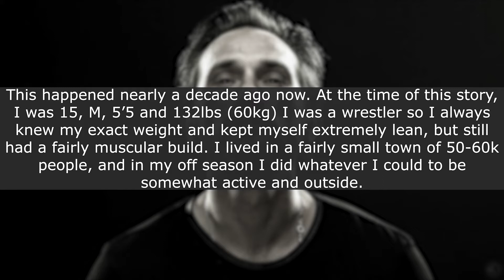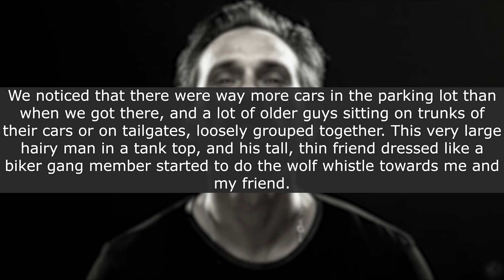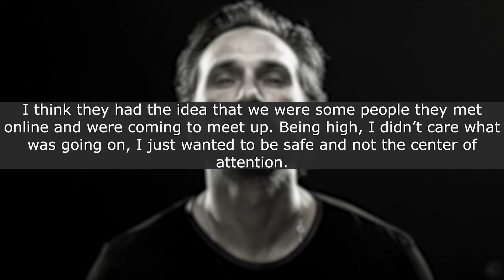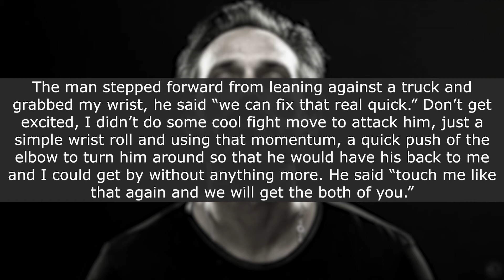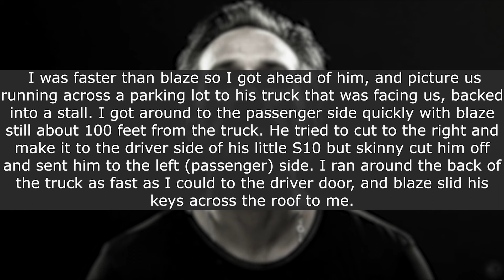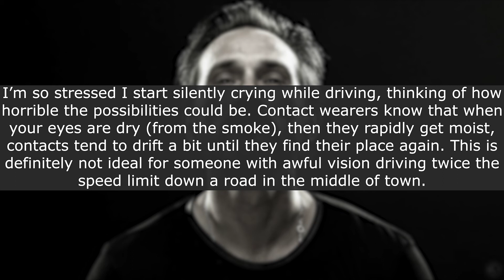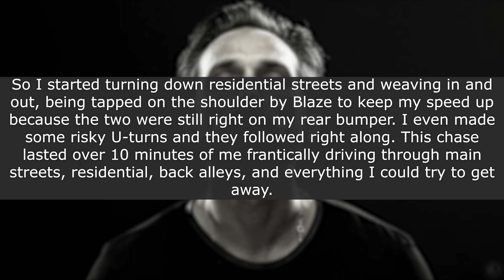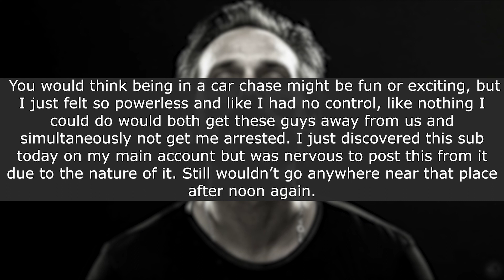Attracting the wrong people on the parking lot! r/LetsNotMeet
Help! I am not gay. Gay men trying to catch me.